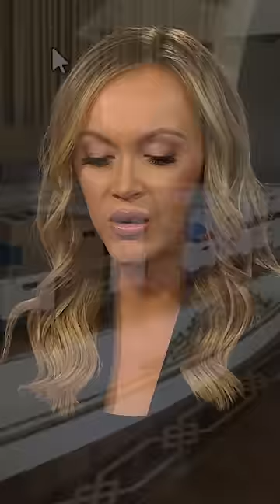See where classified documents were stored at Trump's Mar-a-Lago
The federal indictment of former President Donald Trump and an associate, Walt Nauta, in the classified documents probe has been unsealed. CNN's Paula Reid reads a portion of the document.